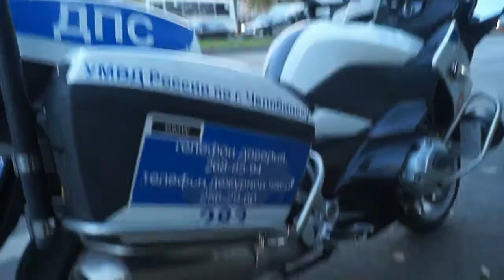Борьба с пробками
Сотрудники ГИБДД г. Челябинска для ликвидации заторовых ситуаций на перекрестках регулируют движение. Комментарий начальника отделения пропаганды ГИБДД г. Челябинска - Шерстобитова Андрея.